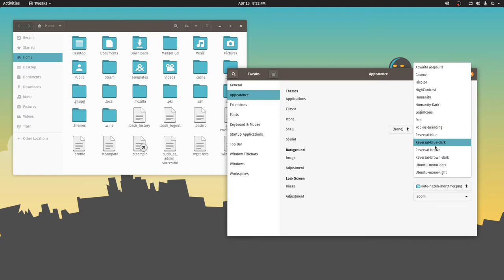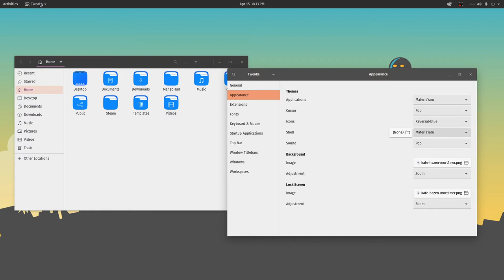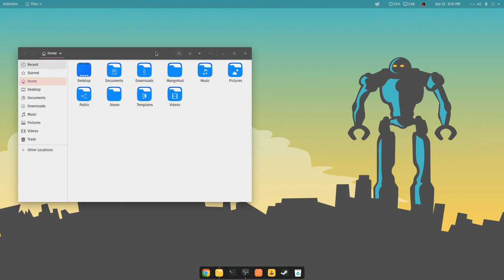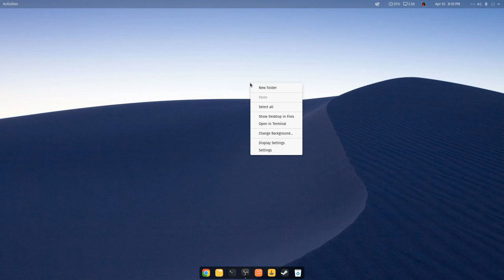POP OS 20.04 looks great with this theme (MATERIAYARU)